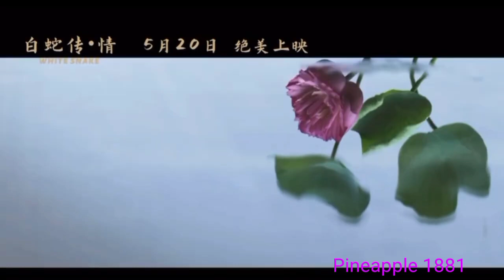粤劇 《白蛇傳.情》首部4K粤劇電影，由曾小敏 文汝清領銜主演，王燕飛 朱紅星聯合主演，於2021年5月20日上映 cantonese opera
粤劇資訊
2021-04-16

這個初夏，絕美仙俠水墨國風電影席卷銀幕！首部4K全景聲粵劇電影《白蛇傳·情》將於5月20日上映。《白蛇傳·情》由珠江電影集團有限公司、廣東粵劇院、佛山文化發展投資管理有限公司聯合出品，廣東珠影影視制作有限公司制作﹔張險峰執導，沿用同名舞台版粵劇班底成員，國家一級演員曾小敏、文汝清領銜主演，王燕飛、朱紅星聯合主演
影片用創新的形式展現了國粹的精華，靈動的仙俠水墨風畫面，每一幀都是精美壁紙﹔水漫金山的驚世奇情，經由國粹的創新展示形式發揮到極致。
如何用電影的手法展現戲曲的精華，將戲曲的“唱念做打”電影化？以往的戲曲電影多數保留了較多的戲曲舞台感。電影《白蛇傳· 情》卻另辟蹊徑，在以往戲曲電影的基礎上展開了大膽探索，運用國際頂尖特效制作並融入中國繪畫藝術風格，實現傳統藝術與電影語言的跨界融合。